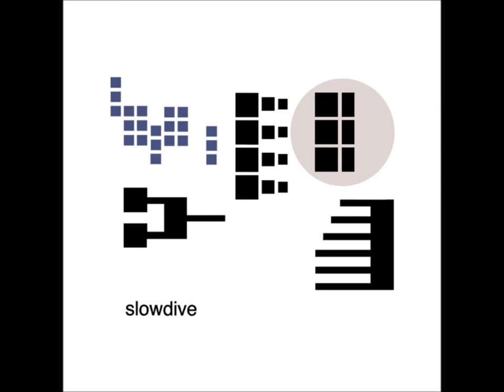Slowdive - Blue Skied An' Clear (Cover)